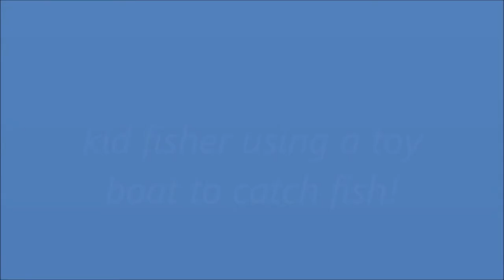Catching bluegill with a remote control boat!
Brayden tied a hook n line to his remote control boat and caught some fish! check it out!